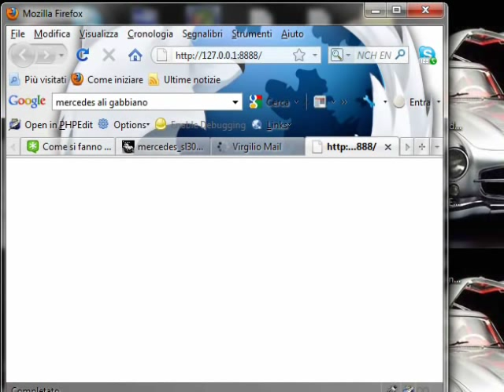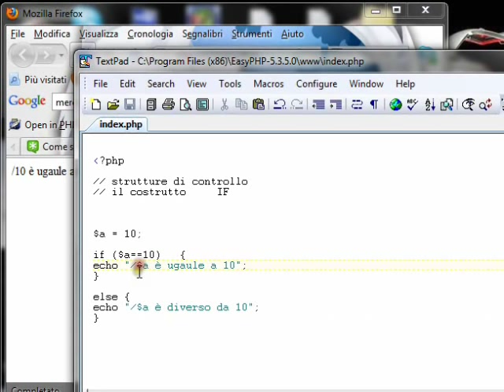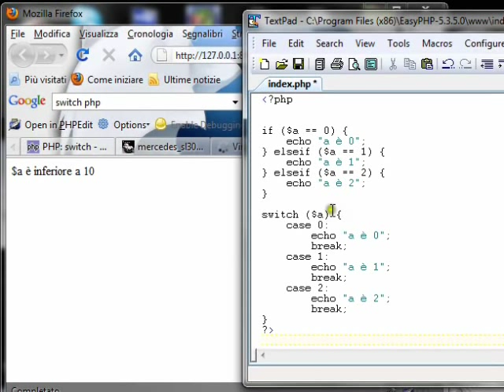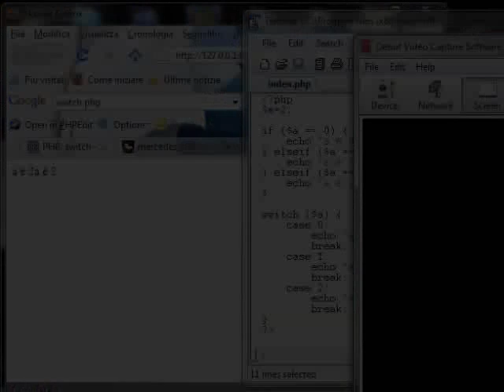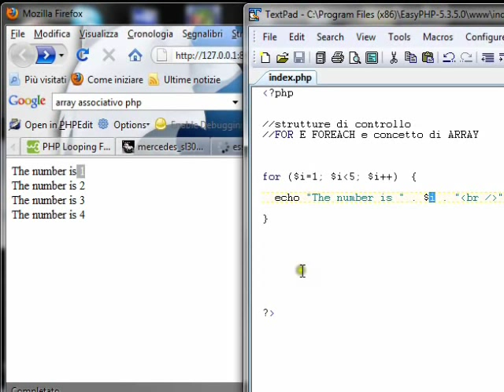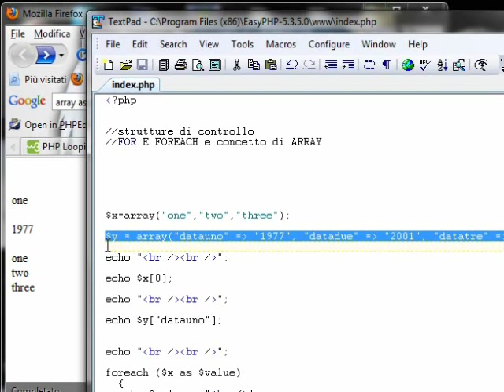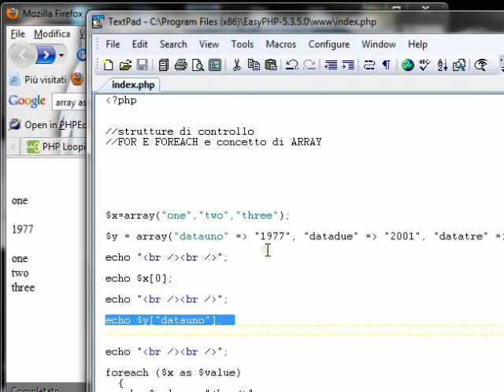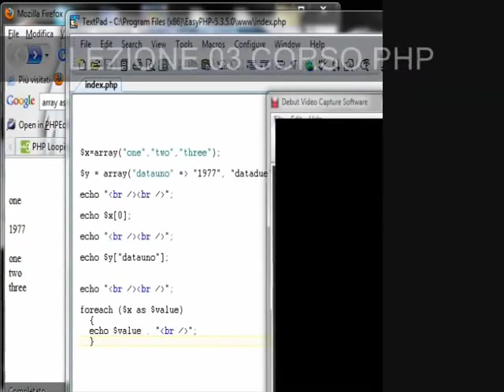CORSO BASE PHP LEZIONE 03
strutture di controllo IF, while, do while, for, foreach, switch
e il concetto degli array e degli array associativi